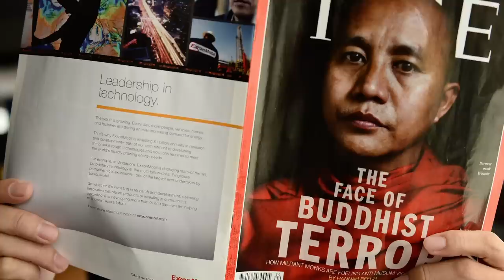How Will Humanity React to Xmen Mutants in Real Life?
What if mutant like the ones we see in Xmen begin walking among us? How will humans act?